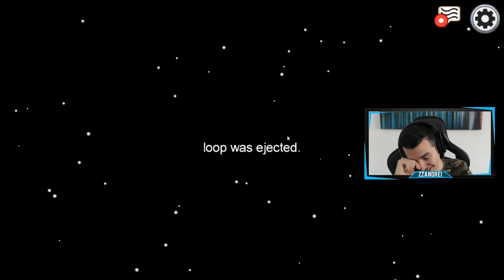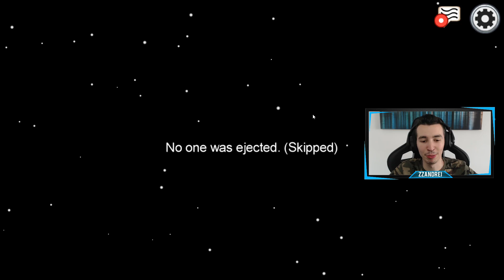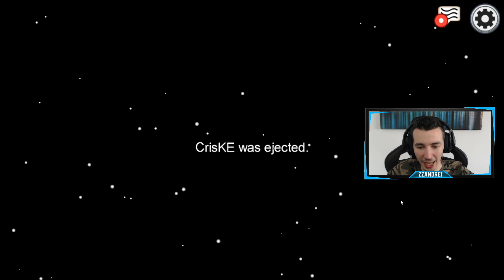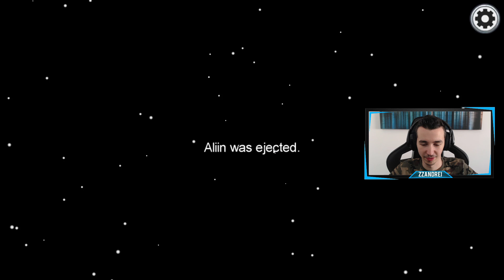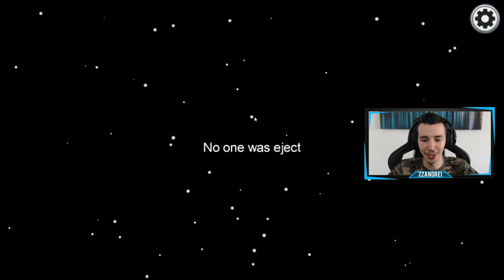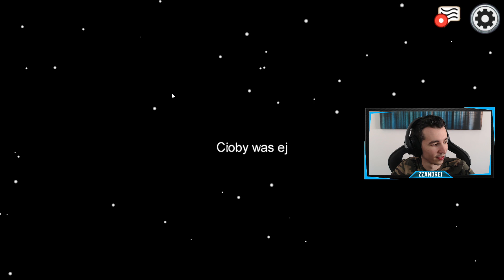UN SINGUR IMPOSTOR PROVOCARE PE AMONG US!!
🤑 Primesti 1 EURO BONUS! Inregistreaza-te

✔️ Postez 4 clipuri in fiecare zi ● 08:00 ● 12:00 ● 15:00 ● 17:00 (🔔 pentru notificari)